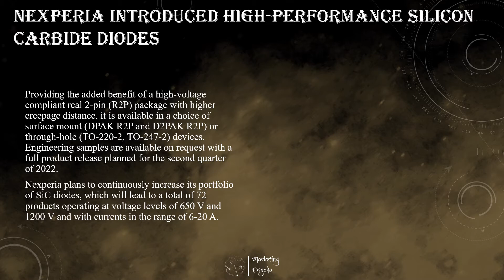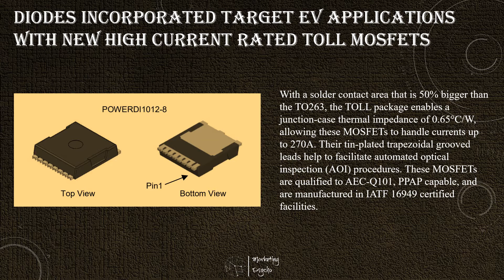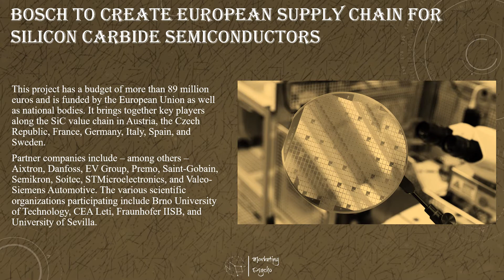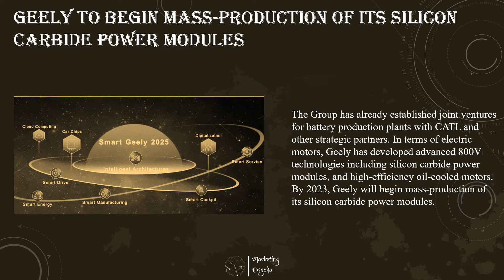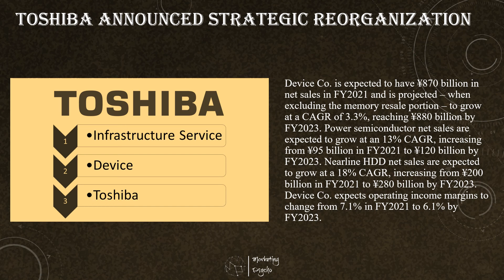Power Semiconductors Weekly Vol 44. Marketing Psycho power semiconductors market overview.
This is Marketing Psycho podcast covering the latest news from power semiconductors industry. Delivered to you by Alexey Cherkasov every Tuesday.

All news can be found:

• Diodes Incorporated Target EV Applications with New High Current Rated TOLL MOSFETs
• Bosch to Create European Supply Chain for Silicon Carbide Semiconductors
• Geely to Begin Mass-Production of Its Silicon Carbide Power Modules
• II-VI Incorporated to Supply Silicon Carbide Substrates for Power Electronics